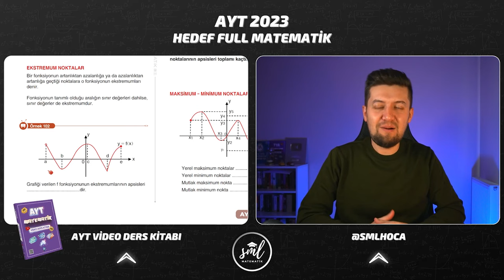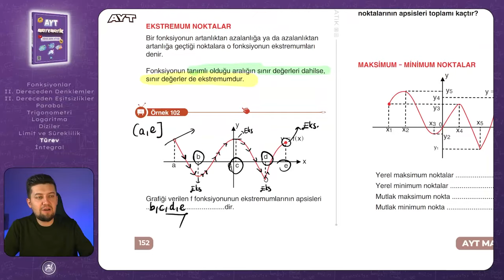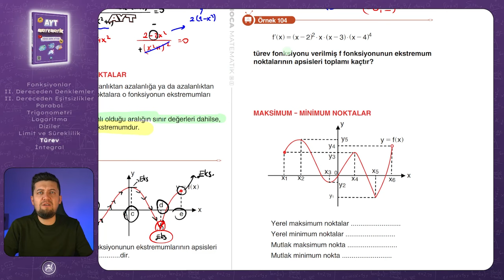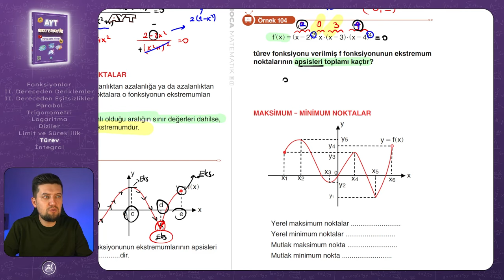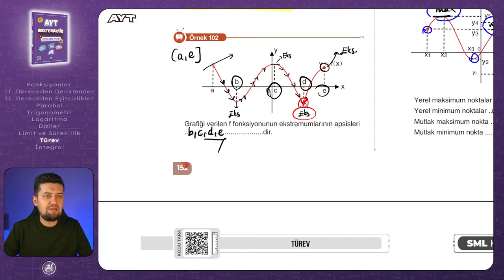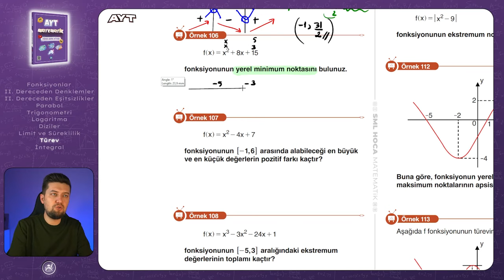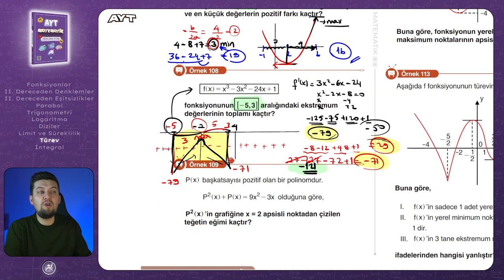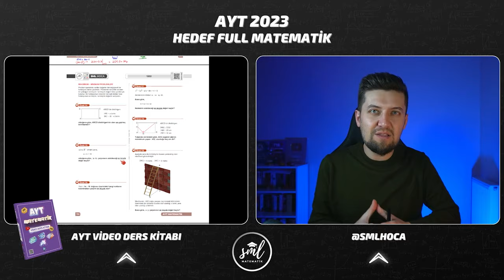AYT MATEMATİK 2023 | Türev 8 Konu Anlatımı | 66. Video | Sml Hoca